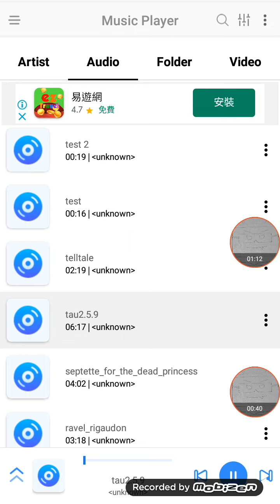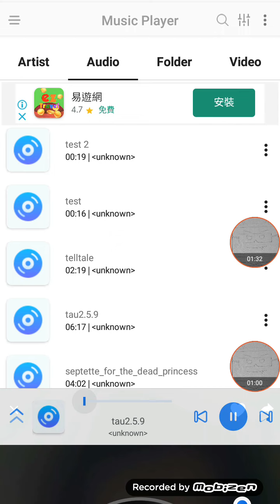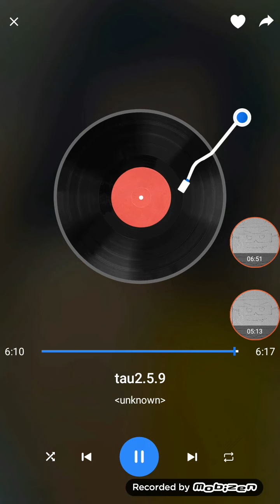Full HD video player 能播放million of notes的MIDI檔案？vs. Tau 2.5.9.mid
這有刪減過